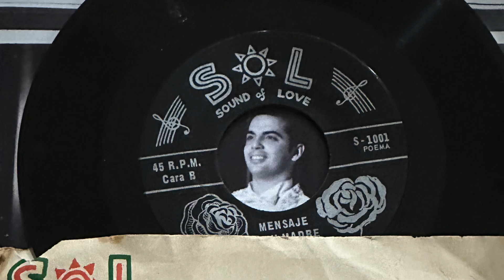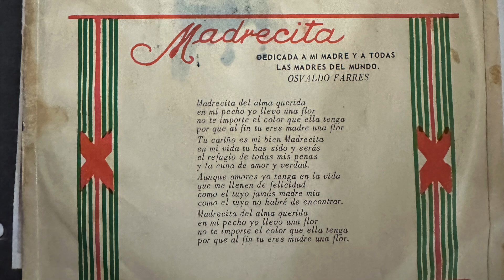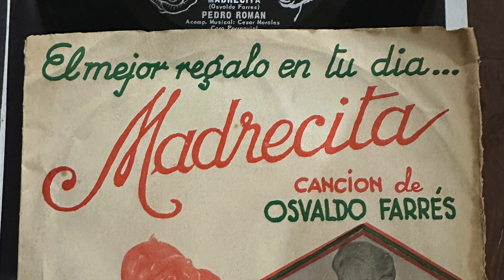PEDRO ROMÀN"MADRECITA de OSVALDO FARRÈS EN SOL RECORDS 45'RPM"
PEDRO ROMAN
FICHA BIOGRAFICA RESUMIDA
(ver biografia ampliada a continuación)
Pedro Román es un reconocído cantante internacional, actor, escritor,
compositor y autor teatral. Nació en La Habana, pero adolescente aún, marchó
en 1959 a los Estados Unidos y vive en Miami desde esa fecha.
Su carrera artística ha sido exitosa en todos los campos en los que se ha
desarrollado. Fue figura estelar en el hotel Dunes, de Las Vegas; y en
Broadway. Ha sido conductor de sus propios programas de radio y televisión, y
ha participado en programas nacionales como el “ Ed Sullivan Show “ y el
“American Bandstand “ , participando además,en cuatro producciones
cinematográficas . Por muchos años, viajó por el mundo como estrella de los
hoteles Hilton y Sheraton. En Centro y Suramérica colocó varios números
musicales grabados, en los primeros lugares de la preferencia del público.
Desde 1962, comienza a escribir y dirigir sus propias obras teatrales, muchas de
ellas premiadas, como “Hamburgers y sirenazos” y “Las Carótidas”. En 1975
escribe el libreto, que musicaliza el afamado maestro Osvaldo Farrés, ( autor
entre otras canciones de “ Madrecita” “ Acércate más “, “Quizás, quizás “ y “
Toda una vida “ ) de una comedia musical titulada “ Josephine “ (Quiero Volver ),
que se llevó el Premio Bicentenario U.S.A. , representando la contribución
hispana en la cultura norteamericana, en el bicentenario de esa nación.
Después, continúa estrenando y participando en sus propias comedias
musicales, estilo Broadway no sólo en español, sino también en inglés, en los
afamados teatros Miami-Dade County Auditorium , el Coconut Grove Playhouse
y el Jackie Gleason Theatre, en Miami Beach.
Como escritor ganó varios premios con trabajos como “ La Palma “ y “ Dádivas “.
y ha publicado libros, como: “ Serénate “ y “Regodeos “, y recientemente, su
primera novela: RADAM (El tren). Actualmente, además de su labor teatral en
Miami, mantiene su programa radial “El Show de Pedro Román”, los sabados de
6 a 8 p.m. por Radio Mambí, que lleva 10 años en el aire; y por TV, los domingos
a las 5 p.m. por WLRN Canal 17.
En el 2004 vino “Magia”, en el 2005 “La guerra de las pestañas”,
en el 2006 el musical biográfico “La Bella Otero” y en el 2008 el
musical histórico “El Sueño de Martí”, un hito cultural cubano.
“Eva, la historia de una gran actriz”, dedicado a la primera actriz
Eva Vázquez”, se estrenó en el 2014; mientras que “Toda una
Vida”, la historia de Osvaldo Farrés, se estrenó en el 2016. Sin
estrenar aún, otro título: “La vida es un bumerang”.
A principios del exilio, tuvo su propio programa radial en La
Fabulosa, y otro de TV por el Canal 6, “El Show de Pedrito
Román” (en 1972 fue elegido Mr. Televisión); a éstos le siguieron
“Pedro Román por el Mundo” por HIT-TV, y “Pedro Román
Recordando” por Tele-Miami. Actualmente, presenta por WAQI
Radio Mambí, “El Show de Pedro Román”, los domingos de 9 a 11
p.m., un favorito del público con 19 años en el aire, que cumple
en 2024. En el año 2017 comienza por WLRN Canal 17 (canal
público) su show televisivo los domingos a las 5 p.m. durante la
programación en español de esa emisora. También ha hecho
para TV Martí, una serie especial titulada PEDRO ROMAN:
CULTURA CUBANA, filmada en 2018-19.
Cuenta con 11 álbumes de larga duración y 24 sencillos
grabados, más siete CDs: “Con buena onda” y “Cántame un
bolero”, con composiciones suyas; sus dos antologías de
compositores cubanos,”Corazón Cubano” (2007) y “Bajo las
Palmeras” (2011) y “La vida es hoy” (Pedro Román interpreta a
Pedro Román) (2012), recopilación de melodías de sus musicales.
“This is my life”, con standards en inglés (2013); y “Clásicos de
siempre” (2014), con temas standards en español.
En los ’60 fue director-editor de la revista Idea; participando
activamente en la Familia Amor y los Seminarios Martianos. Ha
escrito numerosos libros de diversos temas, entre ellos:
“Serénate” (Editorial Universal), “Religiones y Creencias”
(Editorial América), y “Regodeos”, “Disquisiciones” y “ Verdades
sobre mentiras (y viceversa)” (Editorial ALBA), y El Gran Iluso,
para la Editorial El Ateje. Publicó en 2013 su primera novela:
“Radam” (El tren); y tiene por publicar otra : “Versus lírica”;
además de ensayos y poemarios como “”Coordenadas”,
“Capítulos y apéndices sobre payasos y locos” y “Reflexiones
iconoclastas”.